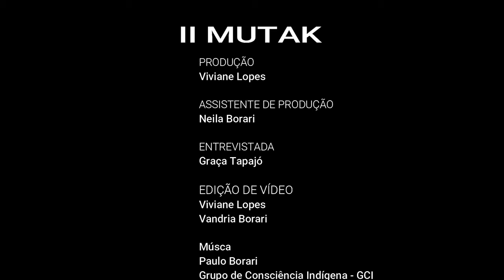ALTER DO CHÃO#MUTAK2018 (19 a 22 Abril) : Celebrar com festa, danças e rezas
Graça Tapajós da Aldeia Caridade - Território Cobra Grande (Rio Arapiuns ), atuante como professora, fala da importância da realização do MUTAK como reafirmação de identidade dos povos da região do Baixo Tapajós com elementos presentes na cultura indígena. Nossa parenta marcará presença no MUTAK 2018 MOSTRA INDÍGENA, ocorrerá de 19, 20, 21 e 22 de Abril de 2018 em ALTER DO CHÃO (Território Indígena Borari )